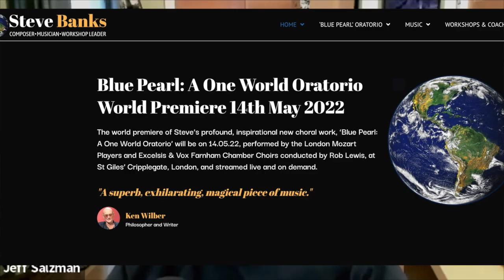Integral Oratorio Debuts in London: Steve Banks on “Blue Pearl: A One World Oratorio”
My guest today, Steve Banks, is an accomplished, integrally-inspired composer who is about to drop a fantastic new piece of music that is both classical and cutting edge. It's called  Blue Pearl: A One World Oratorio and it will be performed for the first time in London next month.

Blue Pearl is itself a fascinating example of integral consciousness arising in an established art form. In its structure it is a classical oratorio, defined as a “large-scale musical work for orchestra and voices, typically a narrative on a religious theme, performed without the use of costumes, scenery, or action. Well-known examples include Bach's Christmas Oratorio, Handel's Messiah, and Haydn's The Creation.”

While Bue Pearl is rooted in the western sacred choral tradition, Steve’s spiritual inspiration is explicitly integral. Fusing several musical styles, his work celebrates the unity-in-diversity of the integral vision. The central image is of the earth as seen from space, the ‘blue pearl”, a fragile, living, conscious planet. The lyrics come from writings by Ken Wilber, Thich Nhat Hanh and Steve himself.

The world premiere is May 14th at the St. Giles Cripplegate Church in  London. It will be performed by the London Mozart Players and two choirs: the Excelsis Choir and Vox Farnham Chamber Choir. You can check out Steve’s website, Stevebanks.info for a prototype of the work, all the lyrics, and information on how to attend in person or online.

I hope you enjoy my conversation with Steve Banks as well as his wonderful new work, Blue Pearl: A One World Oratorio.   - Jeff Salzman